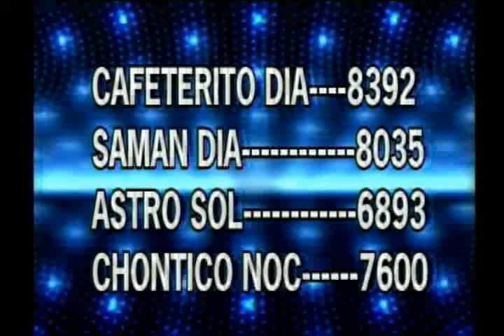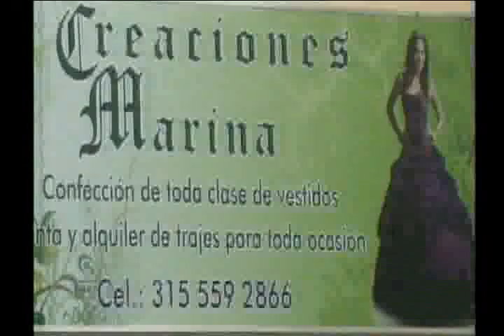Noticiero de Buenaventura del 25 de septiembre de 2012 parte 5